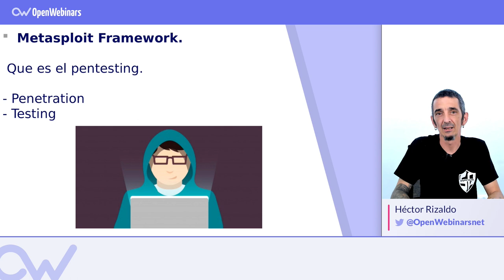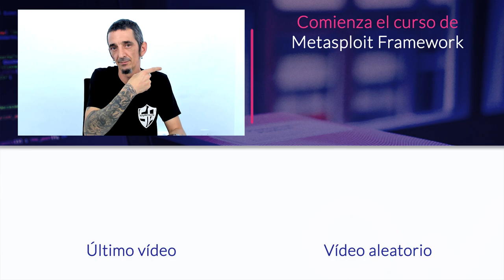QUÉ ES EL PENTESTING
ÍNDICE:
1 # 0:00 Presentación del experto
2 # 0:10 Qué es el pentesting